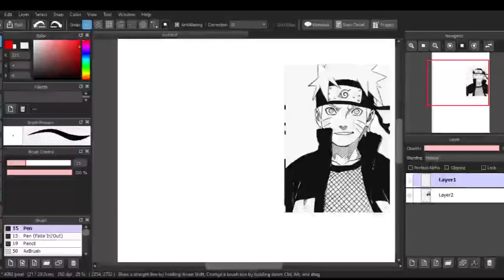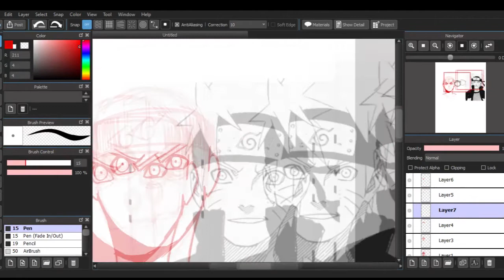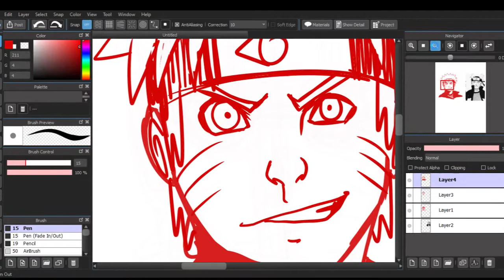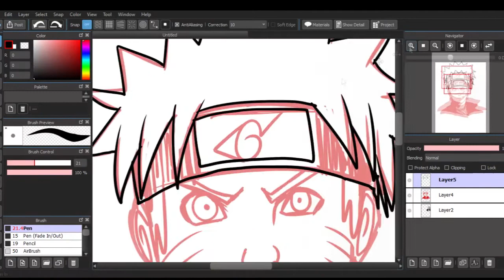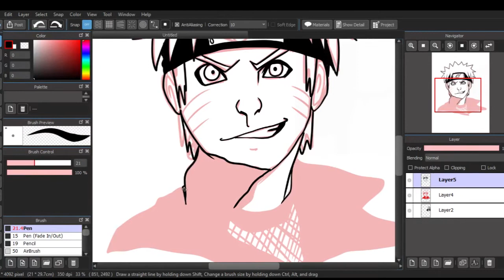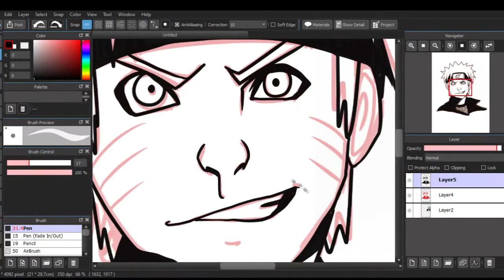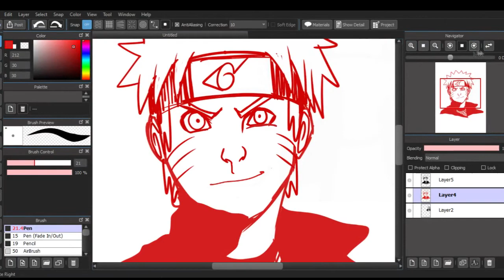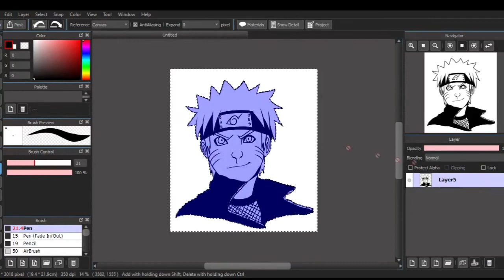Naruto Speed Art